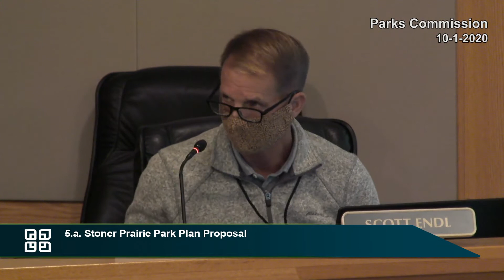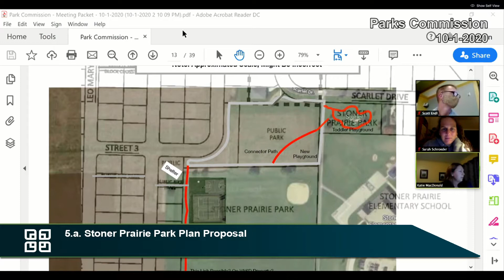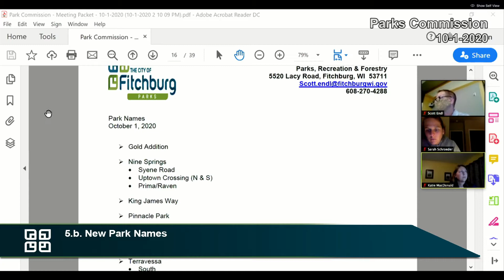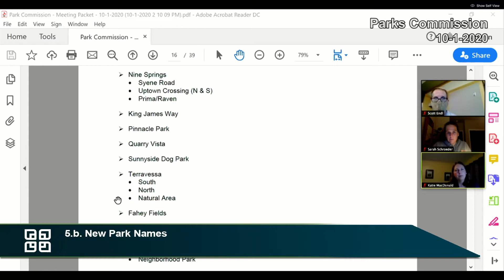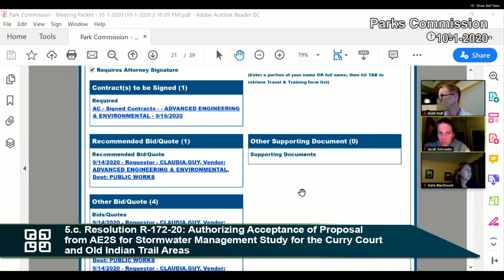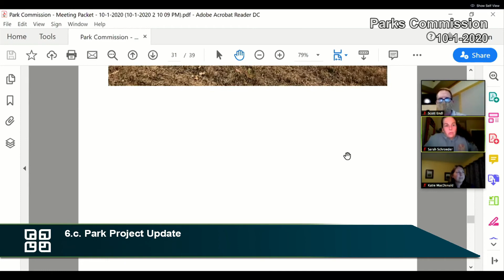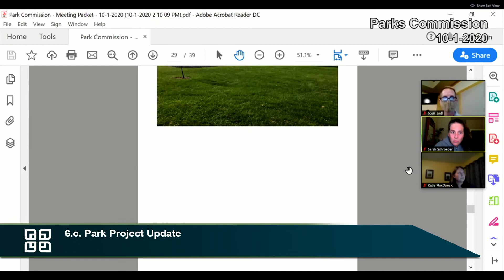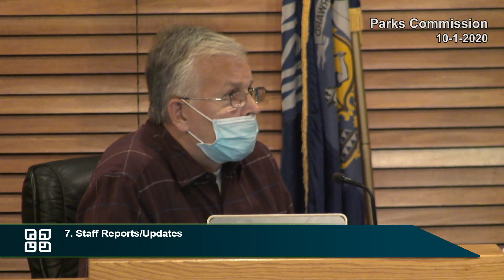Fitchburg, WI Parks Commission 10-1-20